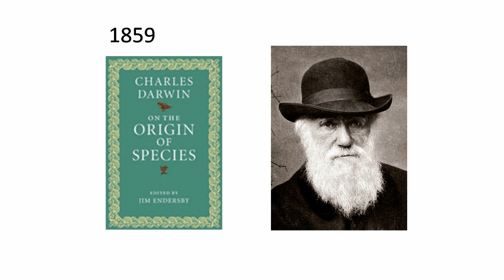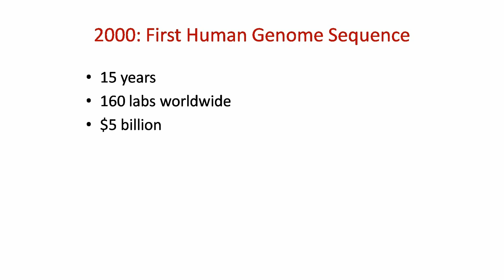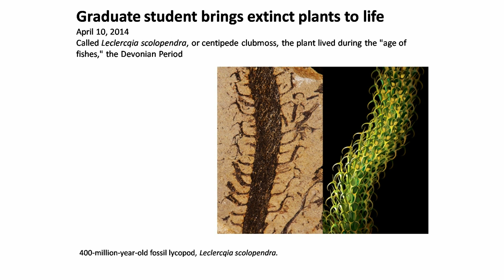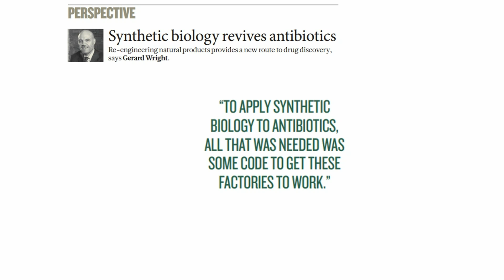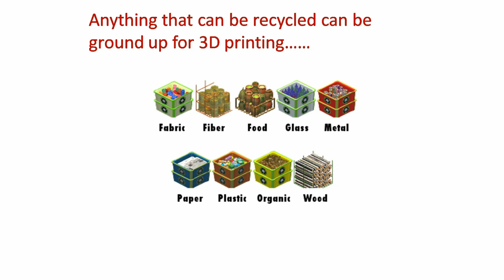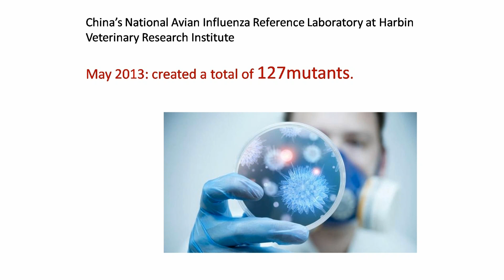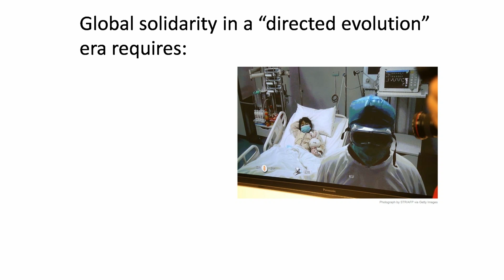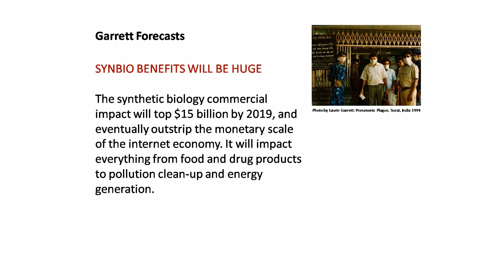Directing evolution: Laurie Garrett at TEDxDanubia 2014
Laurie Garrett -writer and journalist- examines the consequences of health care and biotechnology. She claims Charles Darwin a true hero as he is the one recognizing the essence of existence: the evolution. In her speach she points out how wonderful evolution is in its natural way. Unfortunately Humanity would like to control it...

Laurie Garrett író és újságíró, az egészségügy és a biotechnológia nagyhatalmi vonatkozásait vizsgálja. Charles Darwint nevezi hősének, mert ő volt az első, aki meglátta az összefüggést a létezésben, magát az evolúciót. Az evolúciós fejlődés csodálatos, amíg természetes keretek között marad. Csakhogy az emberi faj, mint oly sok mindent, a fajok fejlődésének irányítását is szeretné a maga kezébe venni.